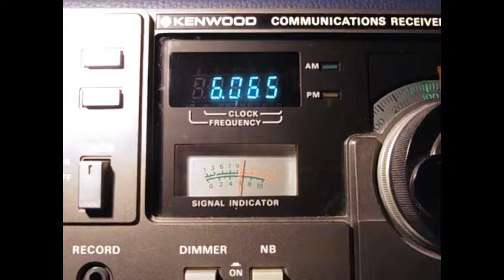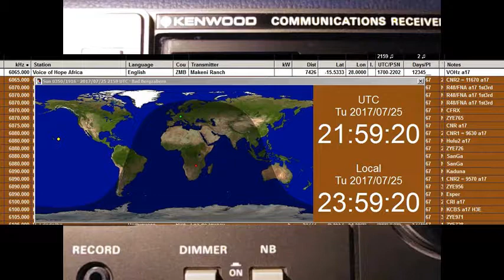The Voice of Hope Africa, 6065 kHz , 2017July25 2157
2017July25 21:57 UTC 6065 kHz
The Voice of Hope Africa
good signal S9 R3  severe Fading-2 and noise.
Via the 100kW Transmitter from Makeni Ranch / Zambia in english Language.